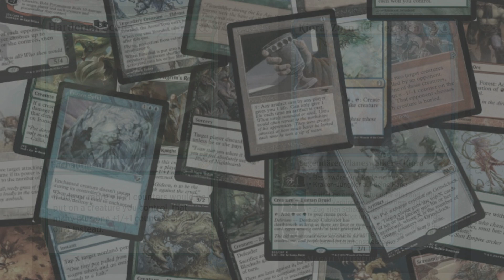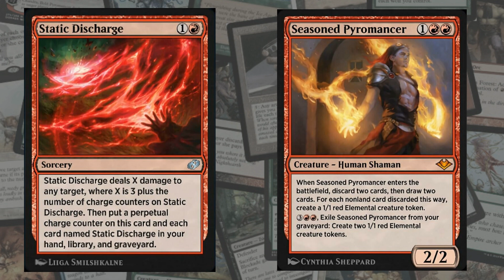Jumpstart Historic Horizons Preview #2